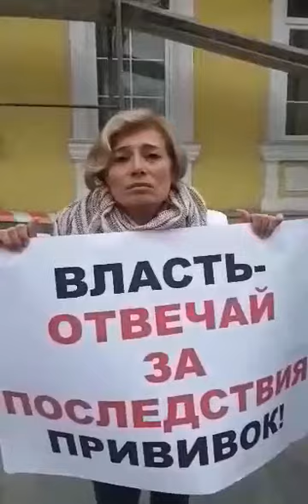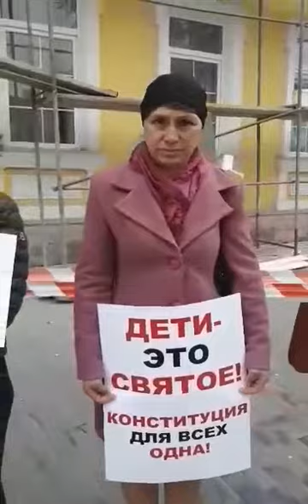"Конституция для всех одна!": Протест перед зданием суда продолжается